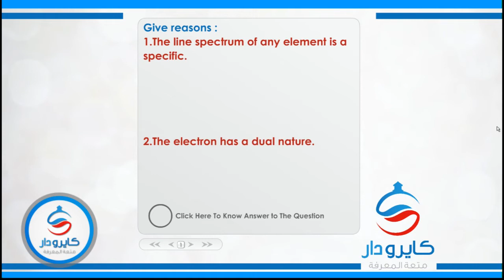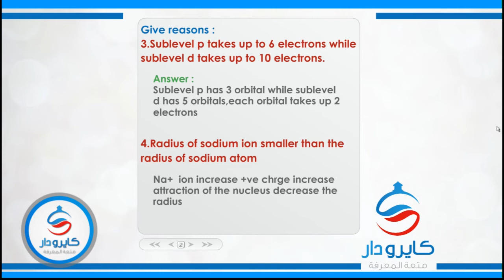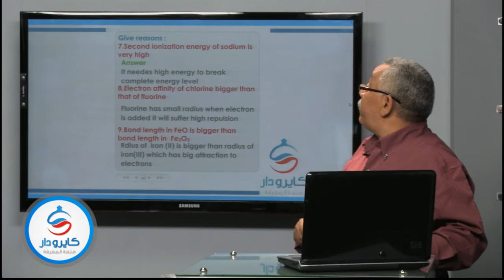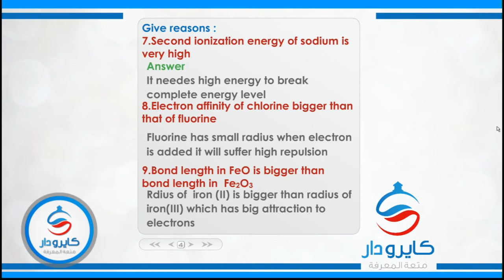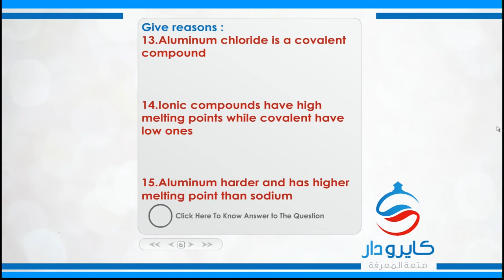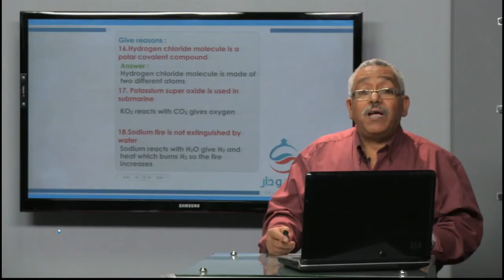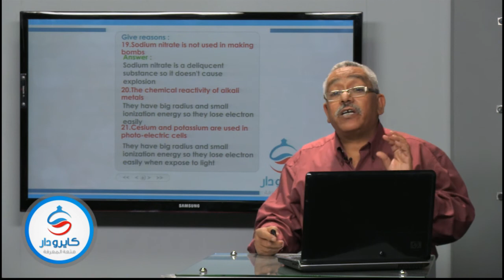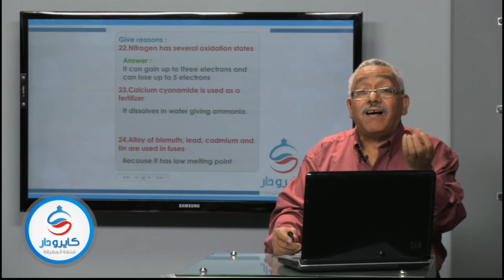100 سؤال فى مادة كيمياء لغات - جزء الثانى -01